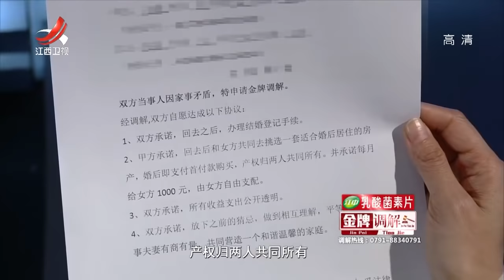《金牌调解》金钱与情感的拉锯战 20180127[720P版]